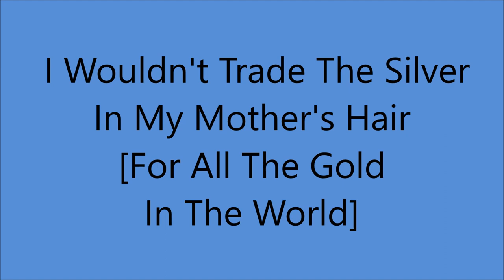Eddy Arnold - I Wouldn't Trade The Silver In My Mother's Hair [1948].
FULL TITLE : "I Wouldn't Trade The Silver In My Mother's Hair
                            [For All The Gold In The World]"

[Written by  Jack Little - J.Fred Coots]
 Recorded  21 October 1932 by Luther Stokes Trio

 Issued   on  ALBUM   3 x 78 BOX SET
     "To Mother"  [1949]   [ SINGLE  RCA Victor 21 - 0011 A]

Eddy Arnold [gt/vcl solo], Jack Shook [gt], Harold Bradley [gt],
Little Roy Wiggins [steel gt],  Charles Grean [bass], Buck Lambert [fiddle].
Jack Pleis [piano]...Producer: Stephen Sholes and Charles Grean